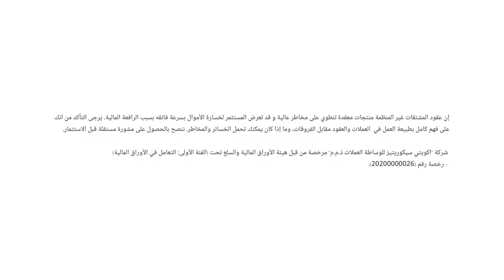ما سبب ارتفاع الذهب؟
ارتفعت أسعار الذهب منذ بداية جلسة الأسبوع بالقرب من مستوى 1900 دولار للأونصة، بعد أن وصلت إلى أقل مستوى لها منذ مارس 2023 في الوقت الذي تترقب الأسواق صدور بيانات مؤشر مديري المشتريات لشهر أغسطس في الولايات المتحدة، بالإضافة إلى اجتماع صناع السياسة في جاكسون هول لتحديد توجه البنوك المركزية القادم